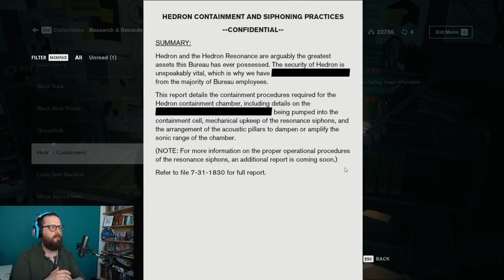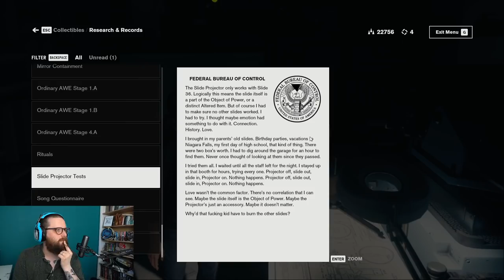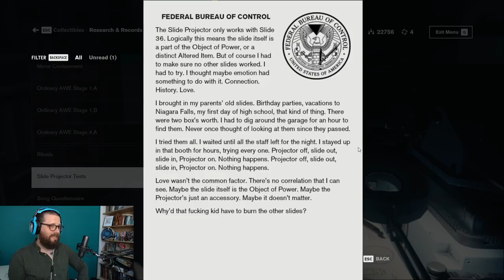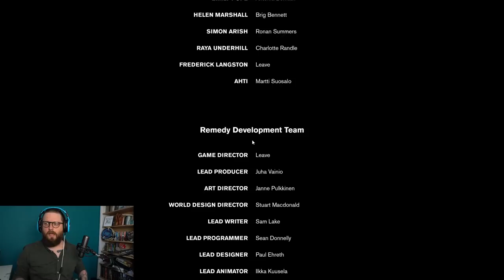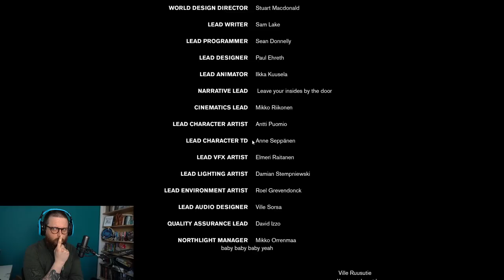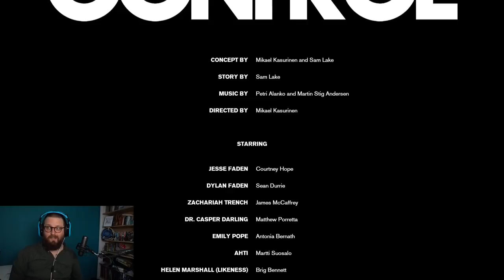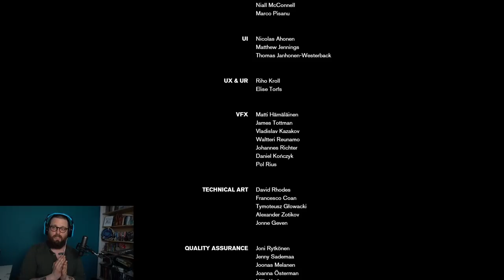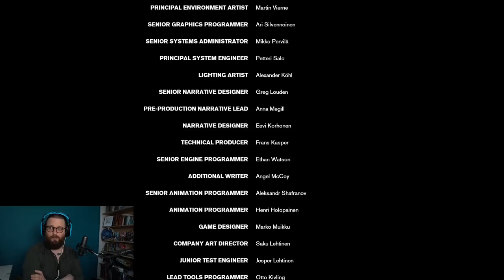Let's Play Control Episode Ten - THE FINALE - Press Any Chiodini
It all boils down to this! Can Johnny defeat the Hiss or are they leaving the Federal Bureau of Control to an eternity of having employees stuck to the ceiling?